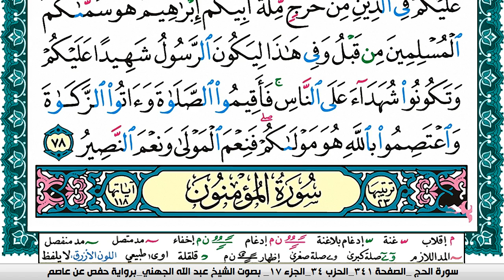سورة الحج مكتوبة عبد الله بن عواد الجهني Surah Al Haj Abdullah Awad Al Juhani برواية حفص عن عاصم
الصادقون,
الصادقين,